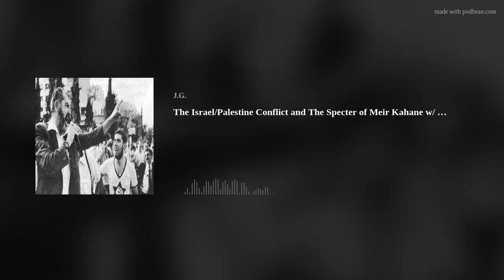The Israel/Palestine Conflict and The Specter of Meir Kahane w/ Yossi Gurvitz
On this edition of Parallax Views, the first in what will be a series of programs on the Israel/Palestine conflict in light of recent events. Israeli journalist/blogger Yossi Gurvitz of Mondoweiss joins us on this addition of the program to discuss what has been happening with the conflict since the tensions heated up over the Sheikh Jarrah district of East Jerusalem, the burning of the al Aqsa Mosque, Hamas firing rockets into Israel, and Israel's launching of airstrikes on Gaza in response.
Additionally, Yossi and I discuss the legacy of the radical Orthodox Jewish ultranationalist Rabbi Meier Kahane. Kahane formed the Kach Party in Israel and advocated for expulsing Palestinians from Israel as evidenced by one of his catchphrases "Arabs Get Out!". Although Kahane was assassinated in New York City in 1990 and the Kach Party was banned in Israel in 1994, followers of Kahane and Kahanism live on. Specifically Otzma Yehudit (Jewish Power Party) leader Itamar Ben-Gvir, a follower of Kahane, won a seat in the Knesset this past March and was involved in the recent tensions related to the Sheikh Jarrah district of East Jerusalem. Yossi argues that the right-wing ultranationalism of Kahanism has gone mainstream in Israel.Also discussed: the recent Human Rights Watch and B'Selem report, the experience of sheltering in a bunker during this latest round of violent conflict, and much, much more.